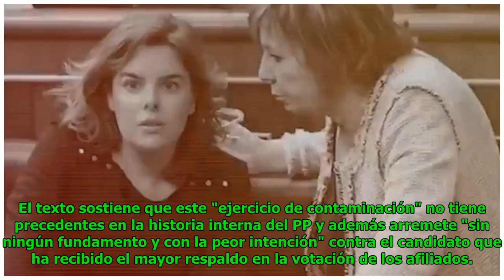Santamaría señala a Casado como responsable del vídeo contra su campaña sin aportar pruebas